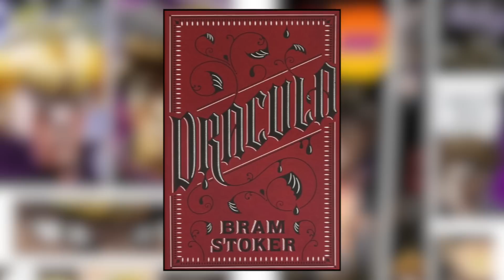Dio Brando: The Art of Evil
Dio Brando: The Art of Evil, a character analysis.
With extra cuts on Phantom Blood, the Jonathan fans began to flood,joined together by the Dio hate, they both end up destroyed, that is their fate.